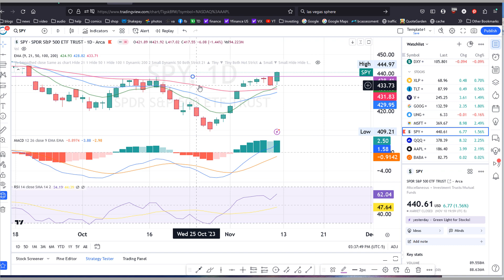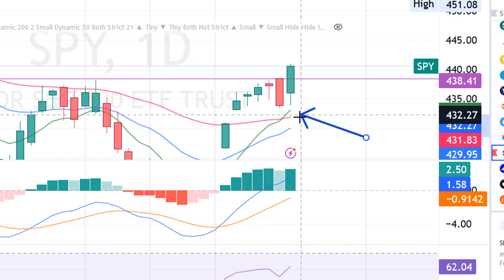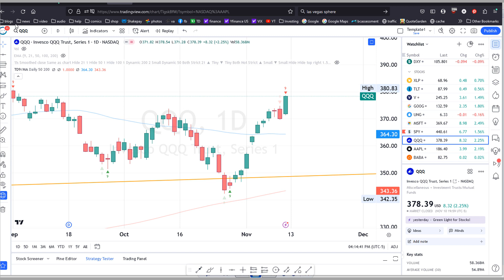SPY options challenge – Beat the market. Week 45 Update.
In this challenge I try to outperform the S&P 500 stock market index by using options.

My strategies will mostly include short term credit spreads and I will give weekly updates to show my progress. Follow along if you want to see me succeed or fail lol.

Hey folks. I've set out to beat the S&P 500 index by trading weekly options. My strategies will mostly include short term credit spreads and I will give weekly updates to show my progress. Follow along if you want to see how I do. :)